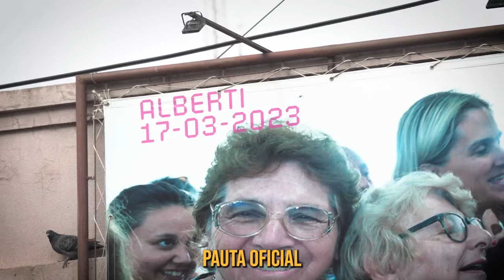TIEMPO DEL INDIVIDUO-HOY: DESPUES DE UN AÑO SACAN CARTEL PARTIDARIO DE AXEL KICILLOF.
El accionar individual puede parecer poco útil, pero con pequeños cambios, sumados a millones de individuos, pueden cambiar la corrupción mas atroz.

¿Por qué, los políticos no me sancionan y los medios no me hacen notas?

Podes apoyar este canal depositando en esta cuenta:
Gracias.